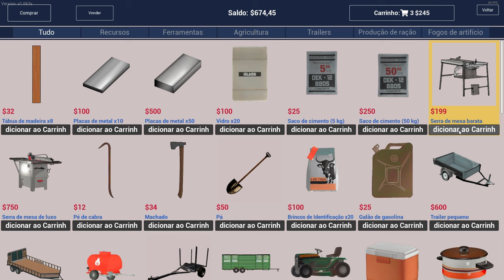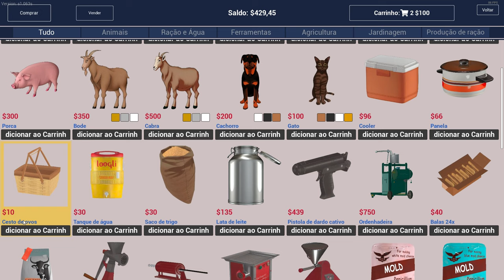Primeira parte do jogo - Ranch Simulator #1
No meu primeiro vídeo de Ranch Simulator, comecei a dar uma nova cara para o rancho! Fiz uma limpeza geral nos entulhos e ainda derrubei a casa velha, abrindo espaço para novos projetos que estão por vir.

📌 O que você verá neste episódio:
✔️ Limpeza dos entulhos para deixar o rancho mais organizado 🧹
✔️ Demolição da casa antiga 🏚️